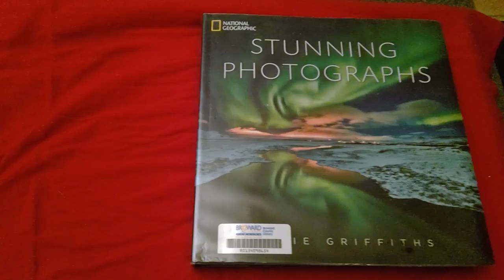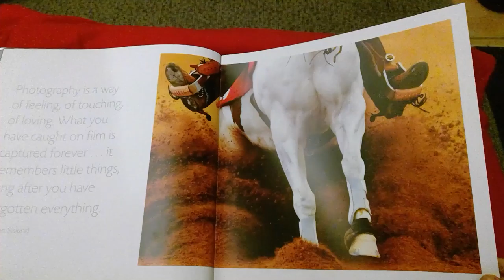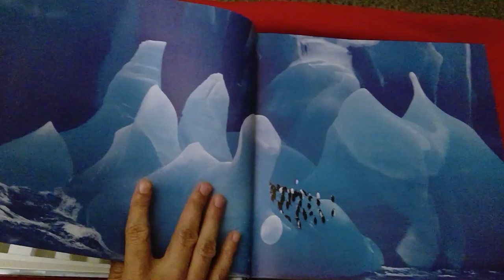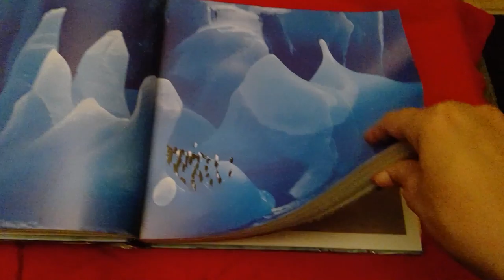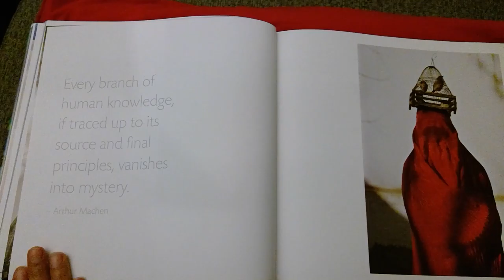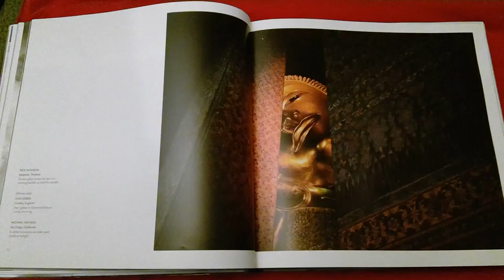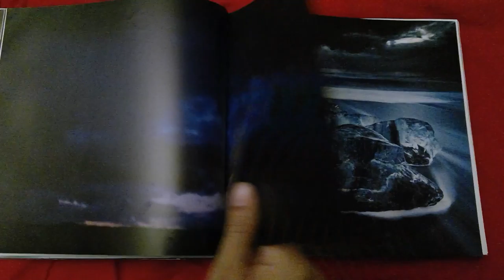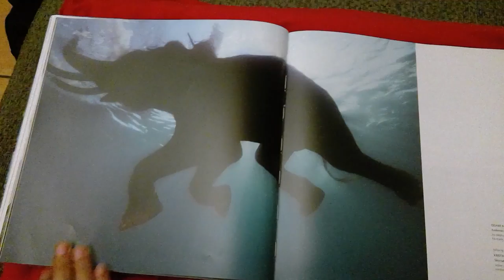WIN 20190916 01 01 25 Pro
Video book report